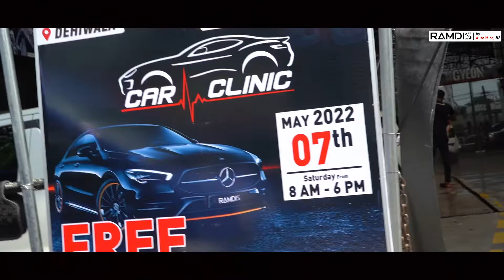Ramdis by Auto Miraj - car clinic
අප එදිනෙදා ධාවනයේ යෙදෙන වාහනයේ සම්පුර්ණ තත්ව පරීක්ෂාවක් සිදු කිරීමෙන් වාහනය පිලිබදව නිසි අවබෝදයක් ලබා ගත හැක.